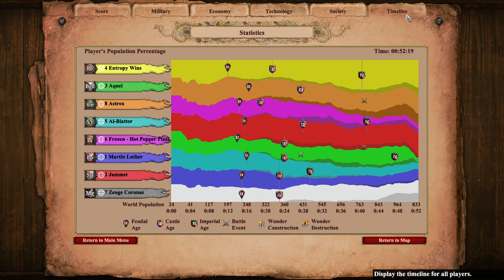Siege, Castles and Bombard Galleons on Nomad